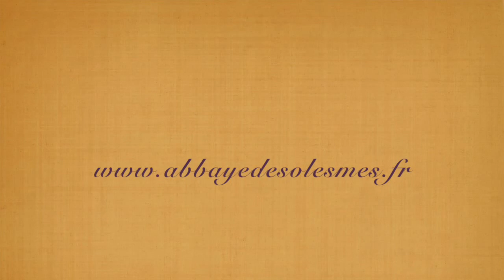Prière du soir- Complies bénédictine de Solesmes (Latin-français) à voir plus bas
Prière du soir- Complies bénédictine de l'abbaye de Solesmes.
Psaume 4:
A l'heure où je l'invoquais, le Dieu de justice, mon Dieu m'a exaucé. J'étais dans la détresse, vous m'avez mis l'aise. Ayez pitié de moi et exaucez ma prière. Enfants des hommes, jusques à quand endurcirez-vous votre cœur? Jusques quand aimeriez-vous la vanité et chercherez-vous le mensonge? Sachez-le, Dieu a exalté son élu; le Seigneur m'exauce quand je crie vers lui. Indignez-vous, mais ne péchez point, les projets formés dans votre cœur, regrettez-les une fois couchés. Offrez un sacrifice de justice et confiez-vous au Seigneur.- Beaucoup disent: Qui nous fera voir le bonheur ?  Vous nous avez marqués, Seigneur, de la lumière de votre visage; vous avez mis la joie au cœur. Aussi je vais en paix m'endormir et me reposer. Car c'est vous Seigneur, qui m'avez affermi dans une espérance sans égale.
Psaume 90:
 Quand je me tiens sous l'abri du Très-Haut et repose à l'ombre du Puissant,
  je dis au Seigneur : « Mon refuge, mon rempart, mon Dieu, dont je suis sûr ! »
 C'est lui qui te sauve des filets du chasseur et de la peste maléfique ; *
 il te couvre et te protège. Tu trouves sous son aile un refuge : sa fidélité est une armure, un bouclier.
Tu ne craindras ni les terreurs de la nuit, ni la flèche qui vole au grand jour,
 ni la peste qui rôde dans le noir, ni le fléau qui frappe à midi.
 Qu'il en tombe mille à tes côtés, + qu'il en tombe dix mille à ta droite, * toi, tu restes hors d'atteinte.
 Il suffit que tu ouvres les yeux, tu verras le salaire du méchant.
Oui, le Seigneur est ton refuge ; tu as fait du Très-Haut ta forteresse.
Le malheur ne pourra te toucher, ni le danger, approcher de ta demeure :
 il donne mission à ses anges de te garder sur tous tes chemins.
 Ils te porteront sur leurs mains pour que ton pied ne heurte les pierres ;
 tu marcheras sur la vipère et le scorpion, tu écraseras le lion et le Dragon.
« Puisqu'il s'attache à moi, je le délivre ; je le défends, car il connaît mon nom.
Il m'appelle, et moi, je lui réponds ; je suis avec lui dans son épreuve. « Je veux le libérer, le glorifier ; +
 de longs jours, je veux le rassasier, * et je ferai qu'il voie mon salut. »
Psaume 133:
Vous tous, bénissez le Seigneur, vous qui servez le Seigneur, qui veillez dans la maison du Seigneur au long des nuits.
 Levez les mains vers le sanctuaire, et bénissez le Seigneur.
 Que le Seigneur te bénisse de Sion, lui qui a fait le ciel et la terre !